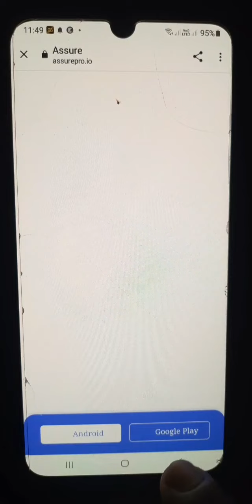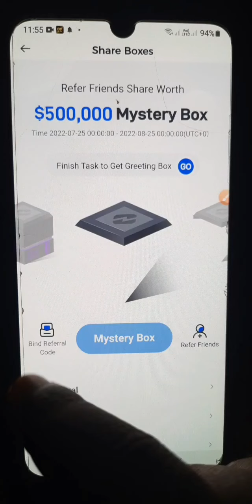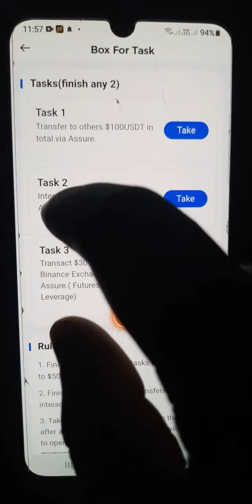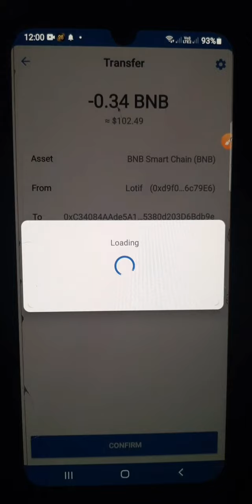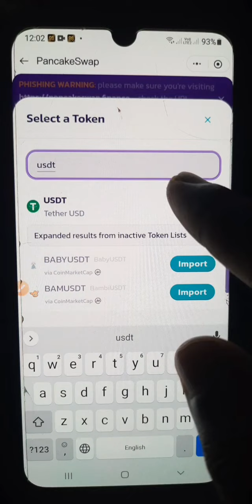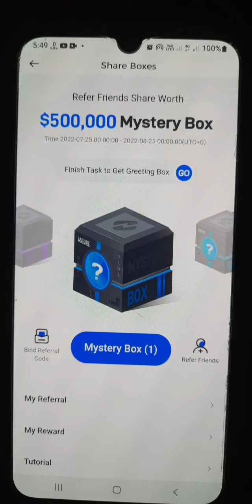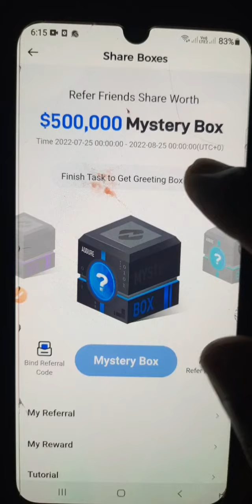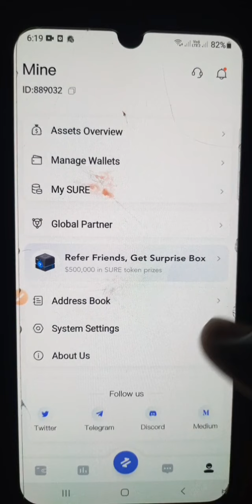500$ ইনকামের সুযোগ গেরান্টি Binance Listing soon || Assure wallet offer || same trustwallet offer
500$ ইনকামের সুযোগ গেরান্টি Binance Listing soon || Assure wallet offer || same trustwallet offer